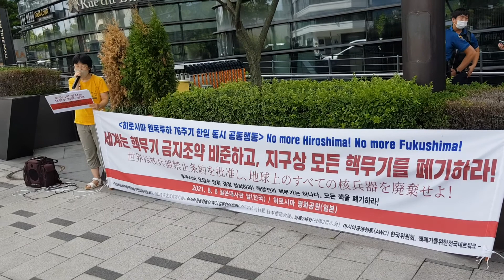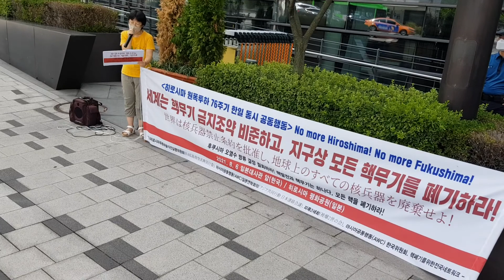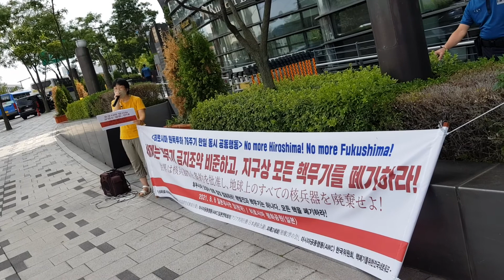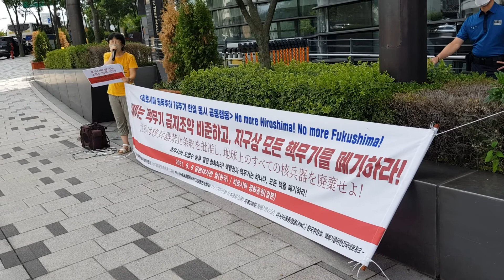(3)히로시마 원폭 투하 76주년, 일본 피폭2세회가 한국에 보내는 메시지